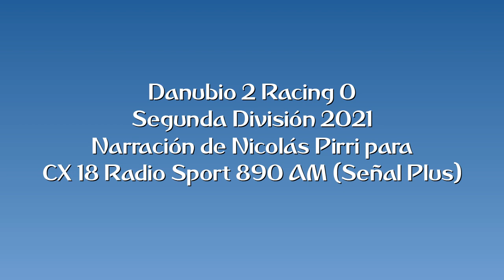Danubio 2 Racing 0 - Segunda 2021 (por Nicolás Pirri)